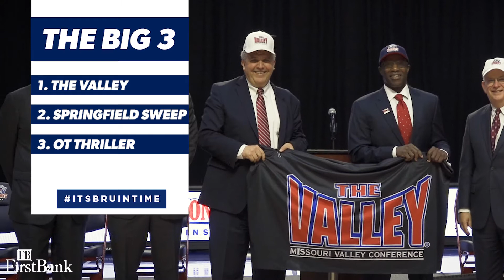'This Week in Belmont Athletics' 2021 - Week 6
'This Week in Belmont Athletics" (TWIBA) is a weekly show highlighting the latest happenings in Belmont Athletics.
Week 6 Host: Liam O'Brien